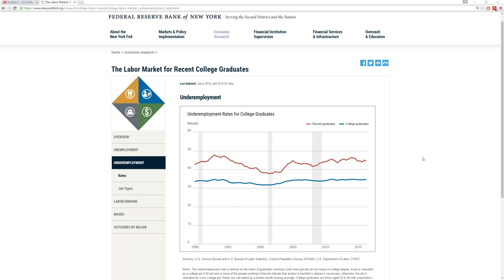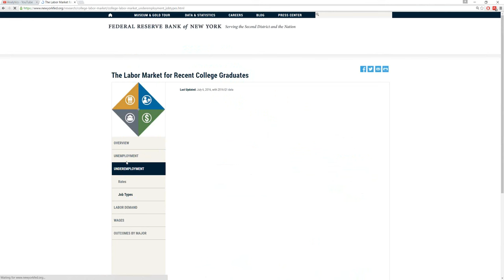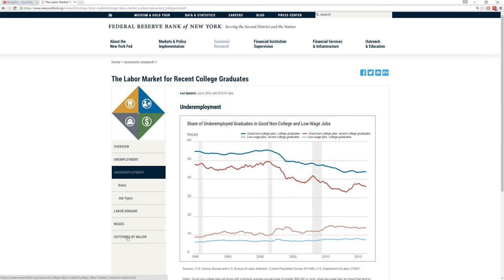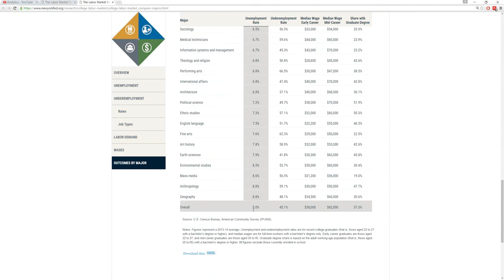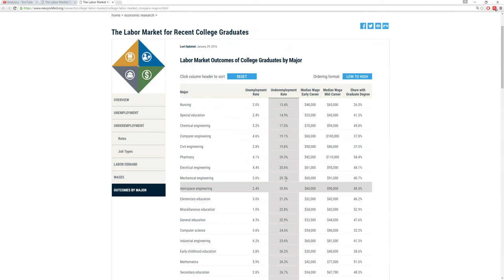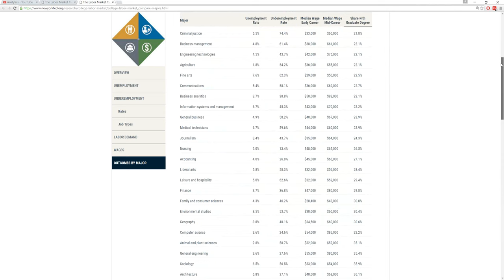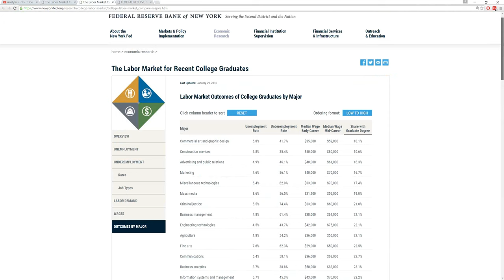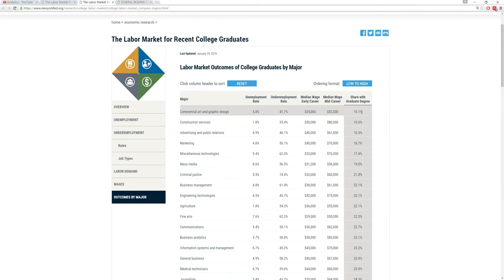США 4101: Американское высшее образование - панацея или очередной развод?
Американское высшее образование - панацея или очередной развод?